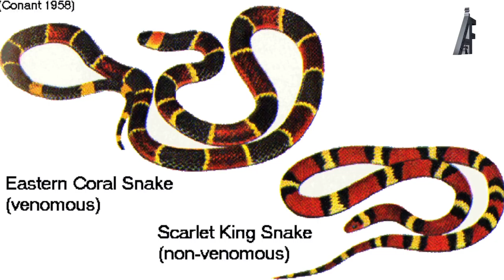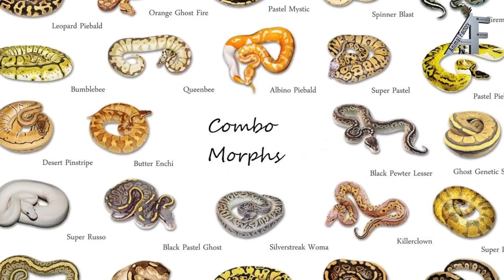الحلقة التاسعة والثلاثون Animal Factory 39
المربي : خالد الغيث
يتحدث عن تربية الافاعي والسحالي والسلاحف ومعلومات قيمة وكيفية الحفاظ عليها وامور كثيره ،،،،،،،،،

للدعاية والاعلان
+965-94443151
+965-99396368